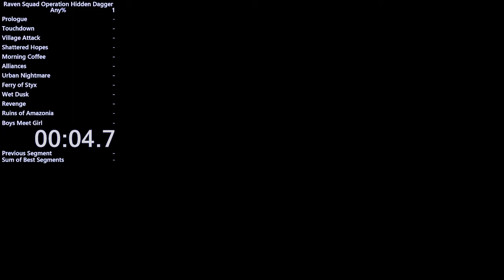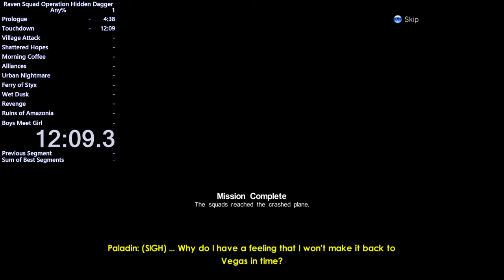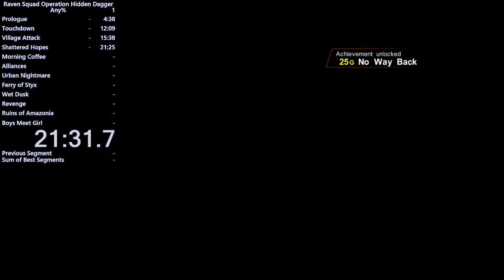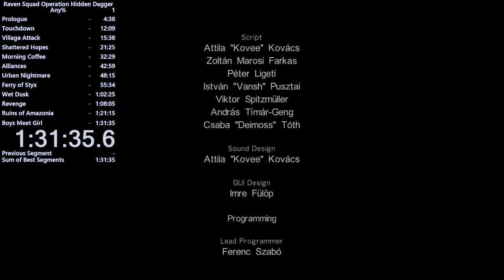Raven Squad Speedrun Any% (1:31:35) PC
Repost Video 2019/05/05
First Testrun